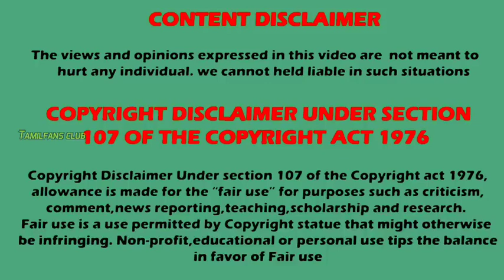Polimer tv week 16 TRP list